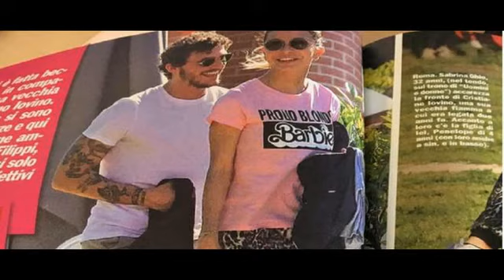Anticipazioni Uomini e donne, Sabrina e Nicolò fidanzati dopo la scelta?Le prove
Uomini e donne anticipazioni: è amore tra Sabrina e Nicolò dopo la scelta?
Uomini e donne anticipazioni: è amore tra Sabrina e Nicolò dopo la scelta?d1#+ Gossip It Twiter Clicca qui per vedere di più G Plus